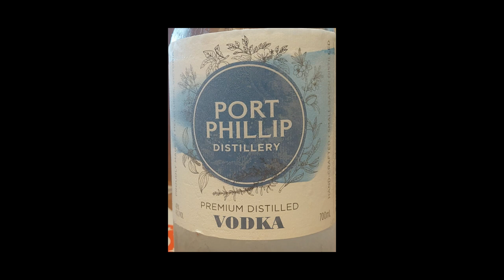Product Review: Eleven drinks for Christmas/Hanukka.